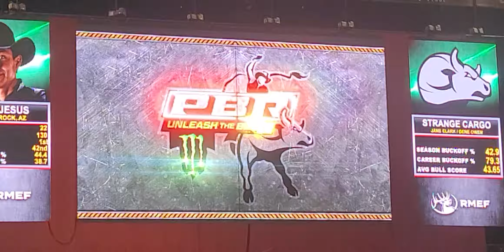Cody Jesus vs Strange Cargo 89.25pts Wins PBR Round 1, 6/11/21 Las Vegas, NV